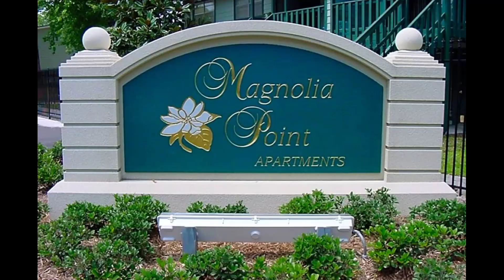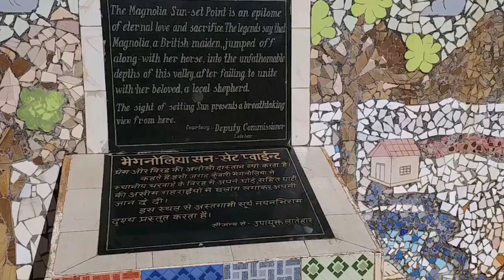नेतरहाट के प्रमुख पर्यटन स्थल | netarhat tourist places 2023 | jharkhand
netarhat tourist places jharkhand
jharkhand tourist places 2023
netarhat tour guide
netarhat tour packages
netarhat in jharkhand
netarhat tour
netarhat tourist spot
 netarhat school

HEY || 🙋

My Name Is || Mahendra Bauri 🤷